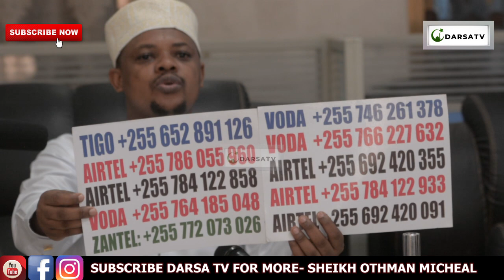Kuoa Mtu Ambaye Haumpendi Kunaua Nguvu Za Kium/Vyanzo Vya Tatizo La Nguvu Za Kiume/Sh Othman Micheal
Kuoa Mtu Ambaye Haumpendi Kunaua Nguvu Za Kiume/Vyanzo Vya Tatizo LaUkosefu Wa  Nguvu Za Kiume/ Sheikh Othman Micheal

Mashaa Allah Sheikh Othman Michael akielezea kwa uzuri na ubora wa hali ya juu  Ya Kuoa Mtu Ambaye Haumpendi Kunaua Nguvu Za Kiume/Vyanzo Vya Tatizo La Nguvu Za Kiume/ Sheikh Othman Micheal

And
Thanks